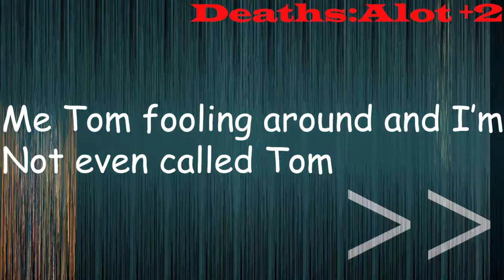Titan Souls PT3 AAAAAAAAAAAAA NOT THE EELS! NOT THE EELS!!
Titan Souls Part 3 is here, even tho I filmed this ep in late Feb ssshhhhh.